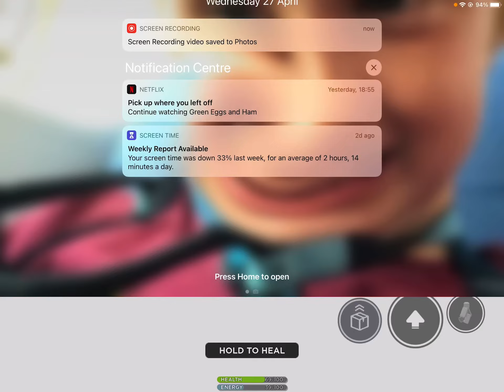Light room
Sorry I forgot to turn mic on